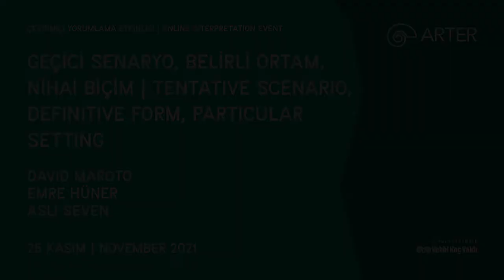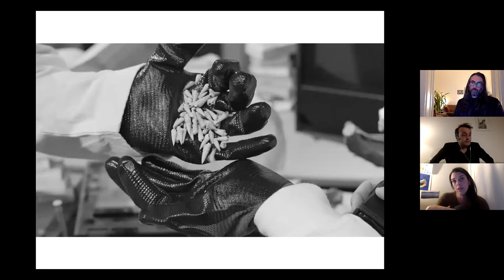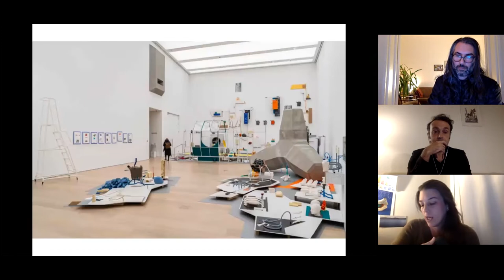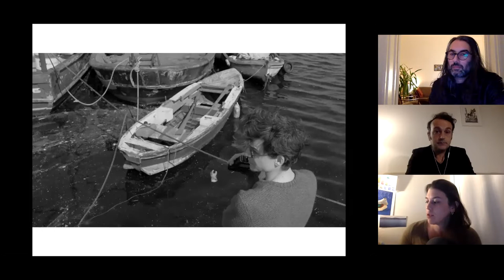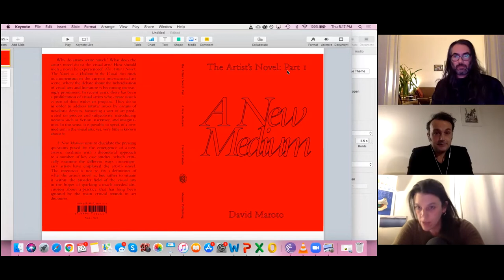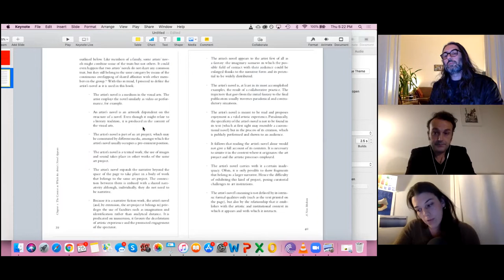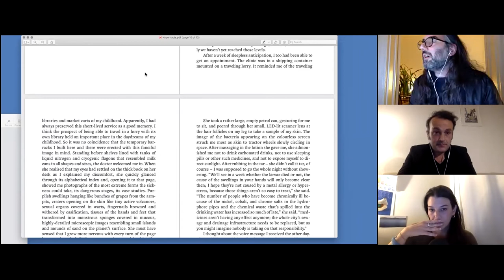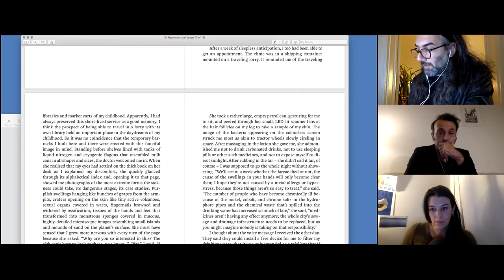Geçici Senaryo, Belirli Ortam, Nihai Biçim | Tentative Scenario, Definitive Form, Particular Setting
Katılımcılar: David Maroto, Emre Hüner, Aslı Seven

Emre Hüner’in "[ELEKTROİZOLASYON]: Bilinmeyen Parametre Kayıt-Dışı" başlıklı sergisinde ve serginin ortaya çıkış süreçlerinde yer alan metinsel öğelere odaklanan çevrimiçi söyleşi, Meliha Erem’in serginin bir uzantısı niteliğini taşıyan "Hipernotlar" başlıklı kısa anlatıları ile sergiye eşlik eden yayında yer alan tamamlanmamış senaryo metninin sergiyi ve filmi oluşturan heykelsi, görsel ve mekânsal bileşenlerle kurduğu ilişkileri irdeliyor. Buluşma, yeni bir mecra olarak “sanatçı romanı”na ışık tutuyor: Kurgusal dünyaların inşası için spekülatif araçlar; üretime dair sonsuz bir ufuk olarak “oluşum içindeki roman”ın plastik niteliği; temas ettiği her şeyi yutan ve kendi parçası hâline getiren, dönüşüm hâlindeki bir organizmanın biyosemiyotik salgıları.

"The Artist’s Novel. A New Medium [Sanatçı Romanı: Yeni Bir Mecra]" ve "The Fantasy of the Novel [Sanatçı Romanı: Roman İmgelemi]" başlıklı iki kitabı yakın zamanda yayımlanan yazar ve sanatçı David Maroto, sanatçı romanı kavramını görsel sanatlar bağlamında yeni bir mecra olarak ele alıyor. David Maroto, Emre Hüner ve Aslı Seven’in katılımıyla gerçekleşen çevrimiçi söyleşi, "[ELEKTROİZOLASYON]" sergisine dair eleştirel bir okuma sunmanın yanı sıra, Maroto’nun sanatçı romanına odaklanan çalışmalarını da Hüner’in Arter’de devam eden sergisi merceğinden tartışmaya açıyor.

Sergi, 25 Mart–31 Aralık 2021 tarihleri arasında gerçekleşmiştir. Etkinlik kaydı İngilizcedir.

Tentative Scenario, Definitive Form, Particular Setting

Participants: David Maroto, Emre Hüner, Aslı Seven

Focusing on the textual components in Emre Hüner’s exhibition "[ELEKTROİZOLASYON]: Unknown Parameter Extro-Record" and the processes leading up to it, this online conversation reflects on how Meliha Erem’s "Hypernauts" – a collection of short fiction as an extension of the exhibition – and fragments from the unfinished film script available in the exhibition publication articulate with and across the sculptural, visual and spatial components of the exhibition and the film. The conversation takes a multi-faceted approach to “the artist’s novel” as a new medium: speculative tools for world-building; plasticity of ‘the novel to come’ as a permanent horizon for production; biosemiotic secretions of an organism in transition, devouring and metabolizing and everything it touches.

Artist and author of the recently published double book "The Artist’s Novel. A New Medium" and "The Fantasy of the Novel", David Maroto proposes the concept of the artist’s novel as a new medium in visual arts. Featuring David Maroto, Emre Hüner and Aslı Seven, the online conversation provides the occasion to critically engage with "[ELEKTROİZOLASYON]" through Maroto’s research on the artist’s novel and discuss his theoretical and practical insights through the lens of Emre Hüner’s exhibition at Arter.

The exhibition was on view between 25 March–31 December 2021. The recording is in English.

Konuşmada referans verilen sayfalar | Pages mentioned during the talk:
The Artist's Novel, The Novel as a Medium in the Visual Arts